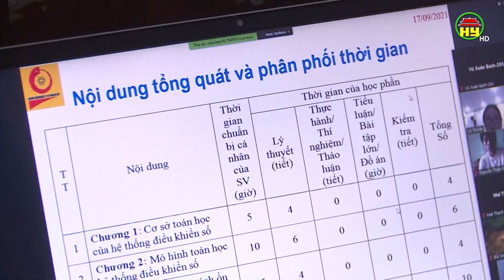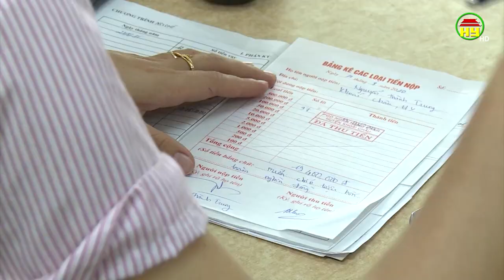Hiệu quả chương trình cho vay vốn ưu đãi học sinh, sinh viên trong đại dịch